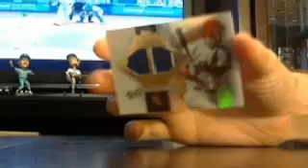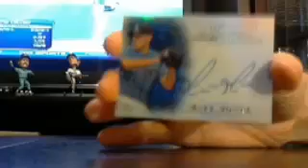majorlps 2013 tribute bb 2 box recap 6/11 - ebay